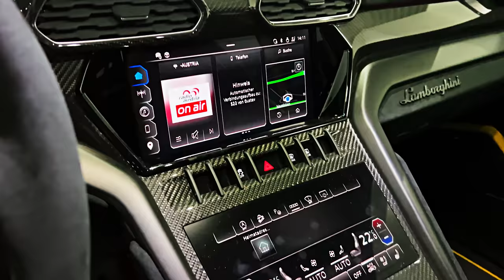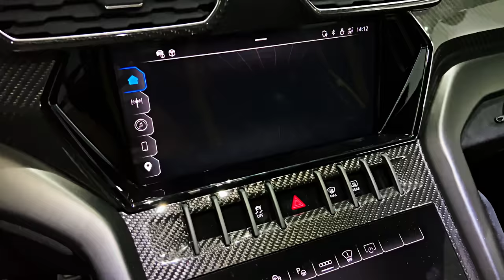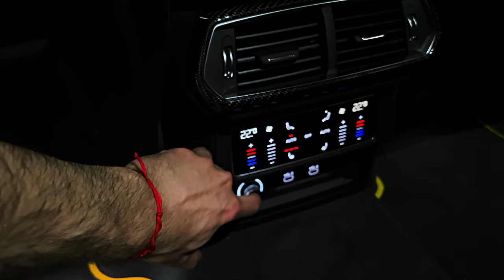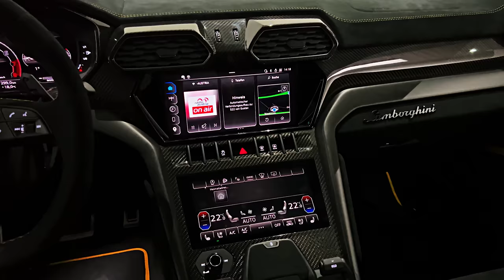2023 Lamborghini URUS Performante - High-Performance Monster SUV!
Thanks: MAXIMUM PERFORMANCE CARS

2023 Lamborghini Urus Performante Is More of a Track Monster

The ultra-high-performance version of Lambo's high-performance SUV excels in an unlikely arena.

Arms races inevitably lead to the creation of overpowered weapons systems. That principle also applies to high-performance SUVs, such as the Lamborghini Urus Performante. Lamborghini began work on it well ahead of the introduction of the Aston Martin DBX 707 and the announcement of the upcoming Ferrari Purosangue, so the Performante technically isn't a response to either. But the turned-up Urus is aimed at the same crowd: cash-flush buyers who aren't satisfied with merely fast and want to skip straight to fastest.

While the Performante has only a slight edge over the regular Urus in power output and acceleration, Lamborghini says that around a typical racetrack, this hulking SUV is now quicker than the original Huracán LP610-4 was just eight years ago.

Granted, there are some provisos to that claim. Lambo's chief technical officer, Rouven Mohr, credits much of the Performante's improved performance to improvements in tire technology—buyers will be able to option this super-ute with ultra-sticky Pirelli P Zero Trofeo R rubber. What's more telling: Rohr says that when the Performante and the standard Urus are using the same tires, the new version is three seconds faster on the demanding 3.9-mile handling track at Porsche's Nardò proving ground.

We'll admit that a track-biased SUV might sound as ridiculous as a supercar that has been adapted for off-road use (which Lamborghini will also offer, with the announced Huracán Sterrato). But that seems to be the yardstick by which the makers of these super-SUVs assess themselves and their rivals. A prototype version of the Performante already has set an SUV speed record on the Pikes Peak International Hill Climb course, with a time of 10 minutes and 32 seconds, lopping 18 seconds off the previous benchmark from a Bentley Bentayga. So, this is a thing. Having driven the Performante on the Vallelunga circuit near Rome, we can also confirm that it is an absolute monster on a road course.

Mechanical improvements over the regular Urus are more about responses than straight-line speed. The twin-turbo 4.0-liter V-8 here produces 657 horsepower, a 16-hp increase, while the torque peak of 627 lb-ft remains unchanged. The engine now exhales through an even raspier sport exhaust, and throttle mapping has been sharpened in all drive modes.

The Performante also gets a new Torsen center differential, which can send more torque to the rear axle, where an active rear differential apportions it side to side. It sits 0.8 inch closer to the ground and ditches the air springs for steel coils, which lose the ability to vary ride height but sharpen handling. As on the standard Urus, adaptive dampers, an active anti-roll system, and rear-wheel steering are on hand, although with more aggressive software-defined parameters. The eight-speed automatic gearbox has also been tweaked to reduce shift times.

Like its Huracán Performante namesake, the new Urus variant has shed weight. A carbon-fiber hood, lighter wheels, and a titanium exhaust are part of a package of revisions that have reduced mass by a claimed 104 pounds. Given that the last Urus we tested weighed 5314 pounds, the Performante is still no lightweight. Aerodynamic changes courtesy of the revised front end and a new liftgate spoiler manage the twofer of reducing aerodynamic lift by up to 38 percent while lowering drag.